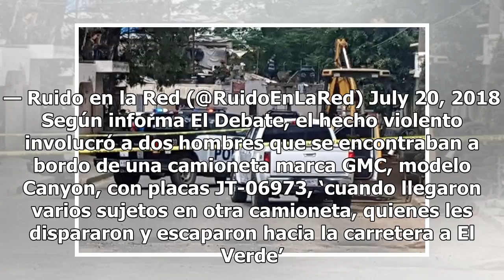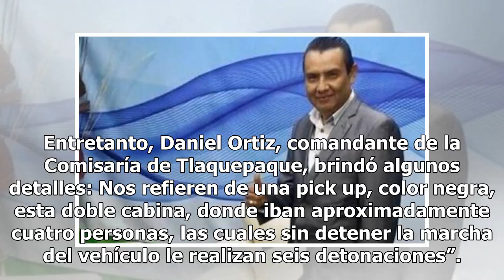Asesinan a regidor electo por Morena en Jalisco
Los hechos violentos no cesan aunque los comicios electorales quedaron atrás; a pesar de que la violencia política –por desgracia– es cada vez más común en México, esto no la convierte en algo normal. El día de hoy se dio a conocer una lamentable noticia: un asesinato más; en esta ocasión en el Muni...